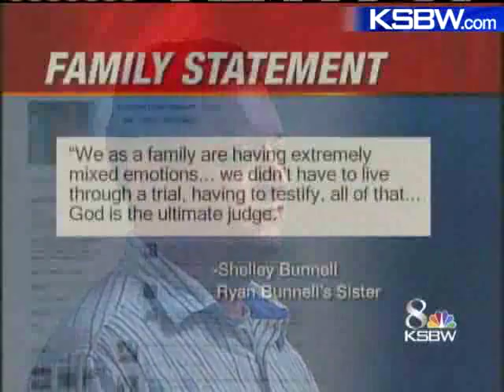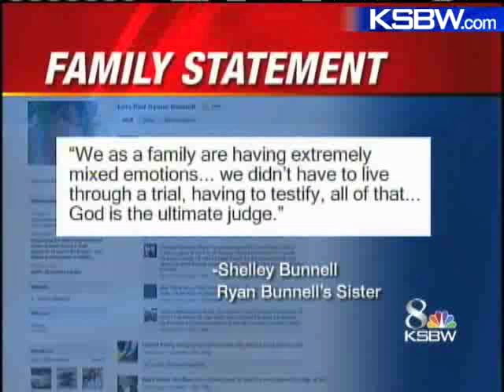Jesse Crow Found Dead in Jail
Jesse Crow, the husband and accused killer of Ryan Bunnell, was found dead in his jail cell on Saturday.